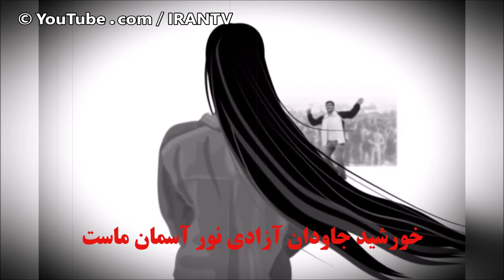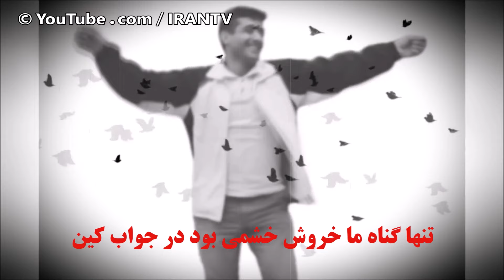نتیجه نشست فوق امنیتی فرماندهان ارتش اسرائیل و آمریکا : حمله به ایران قطعی است